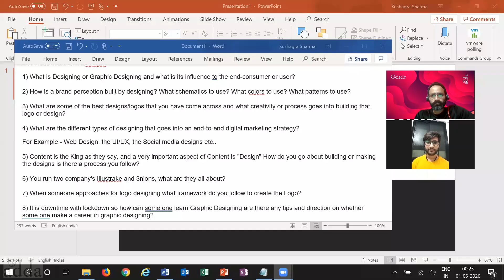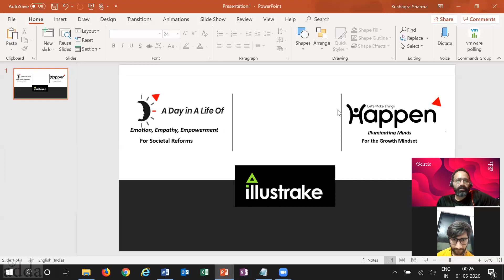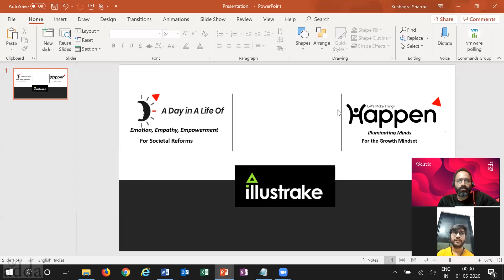Mihir Gadhvi - The Importance of Logo Design for Businesses | 505 Circle | Kushagra Sharma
Kushagra Sharma from the 505circle 505adda

We caught up with Mihir Gadhvi  and discussed the importance of branding and logos and how it affects businesses.

A logo can be described as the face of a company.  Quite often, it’s the first thing that a potential customer will notice about your business. A logo is much more than just an image; it is a point of recognition for clients and an important foundation for the branding of your company. It is often said that customers form an opinion about a company within seconds. A well-designed logo is an easy way to convey to potential customers that your business is professional, trustworthy, and provides quality goods or services.

What is 505adda

505adda is a Virtual Conversation Starter at the 505circle covering different thought leaders, diverse topics, Interesting Insights and deep-learnings

The idea of the 505adda a virtual platform  is to bring about thought leadership to the fore which compels individuals to think beyond the mundane and open up doors of thought which allows them to bring forth belief, ideas and ideologies which are constructive which will challenge the status quo.

The series Fighting COVID-19, converting Adversities into Opportunities is an initiative to underline the emphasis of overcoming these challenging times and putting the right foot forward by learning from these thought leaders and inculcating strong habits and beliefs which will help individuals in changing for the better and make them stronger in this fight.

As we unearth a series of virtual videos of though leaders talking about different subjects.